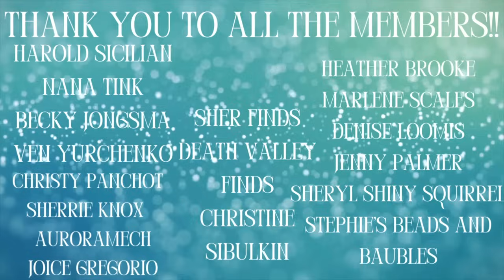I flew across the country to surprise my mom on mothers day